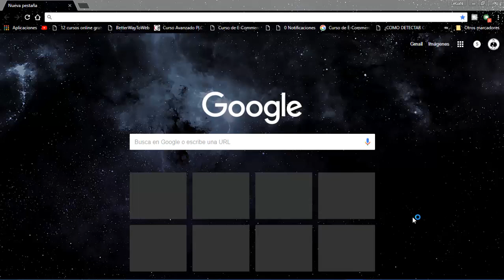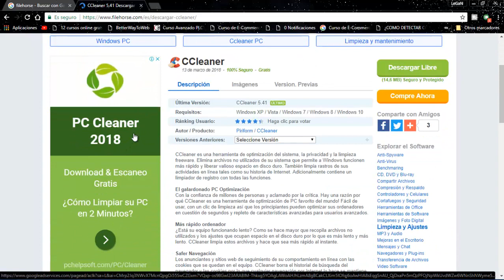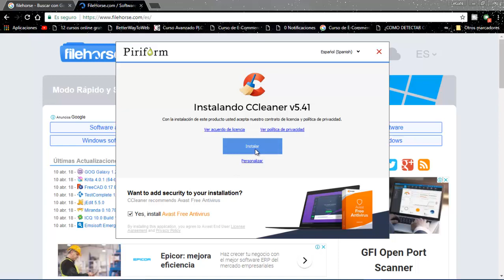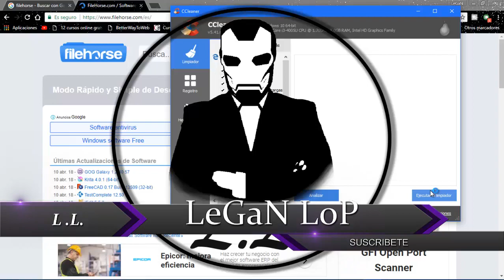¿Es seguro descargar en FILEHOURSE?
Una de las mejores tiendas de descarga de software que he probado